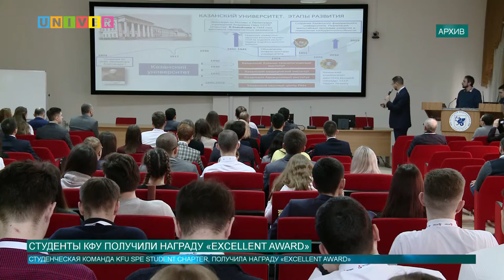СТУДЕНТЫ КФУ ПОЛУЧИЛИ НАГРАДУ «EXCELLENT AWARD»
Студенческое сообщество Казанского федерального университета стало обладателем международной награды «Excellent Award».